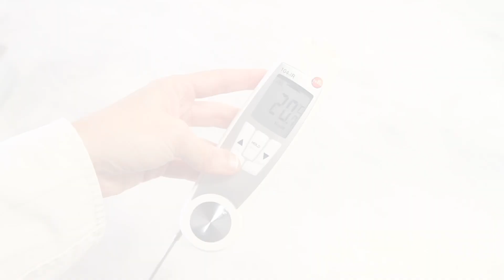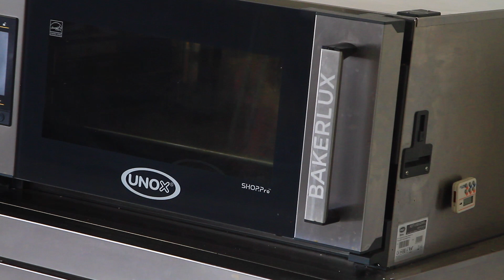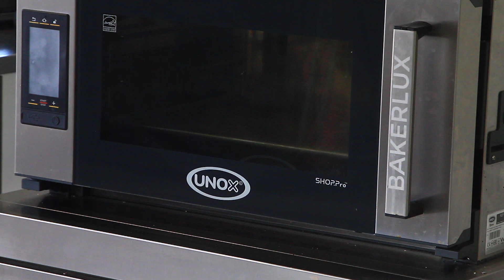MATERIALES IMPRESCINDIBLES EN PASTELERÍA/REPOSTERÍA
Este vídeo es para todos los alumnos/as que me decís siempre que haga un vídeo hablando de los materiales imprescindibles en pastelería, decirme si os ha gustado y si queréis parte 2 :D
Os dejo enlaces a donde lo he comprado yo:
-Sonda Testo: escríbeme via mail o instagram y te paso contacto :D
3-La tanita
-Túrmix Dynamix
-Juego troqueles